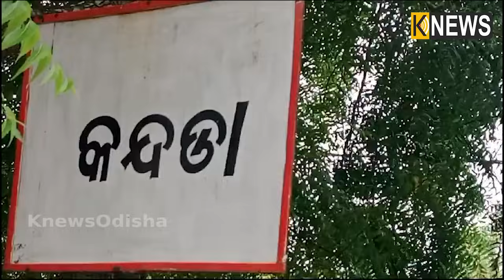ପରିବାରର ଵୃତ୍ତିକୁ ଛାଡି ନାହିଁନ୍ତି, ଚାକିରି ପଛରେ ନ ଗୋଡ଼ାଇ ମୂର୍ତ୍ତି ତିଆରିରେ ନିଜକୁ କରିଛନ୍ତି ସାମିଲ